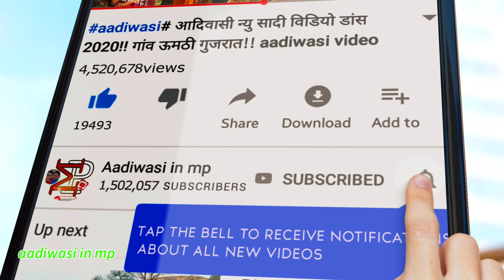adivasi marriage video dance Aalrjar 2021।। आदिवासी शादी विडियो 2021 ।। part 2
adivasi_video_dance2021
aadivasi_riti_riwaj_video2021
aadivasi_riti_riwaj_dance2021
adivasi_cmoda_puja_video2021
adivasi_timli_dance_video2021

adivasi,marriage,